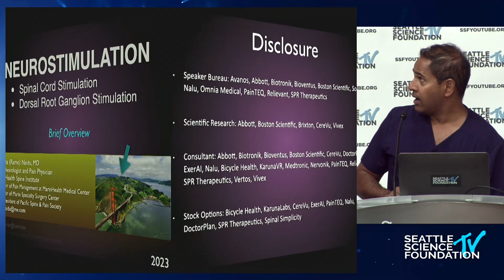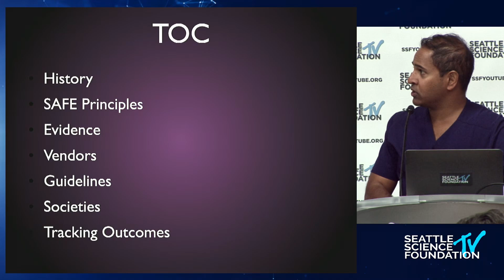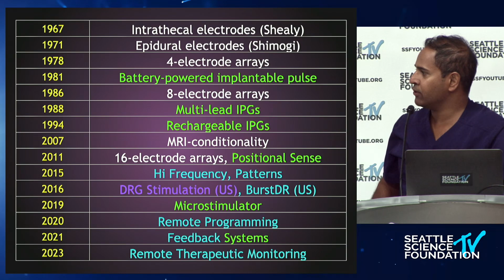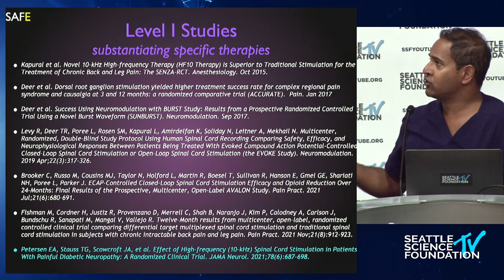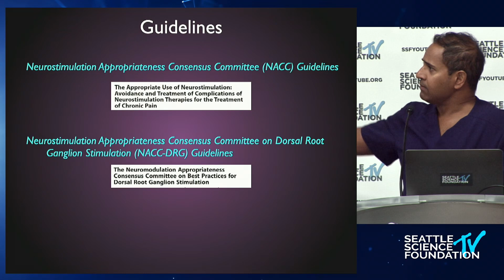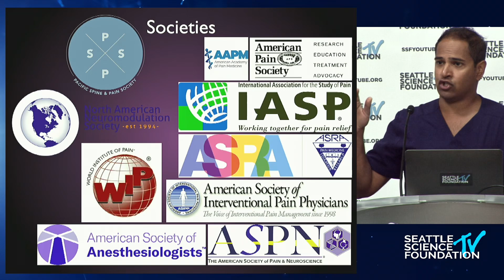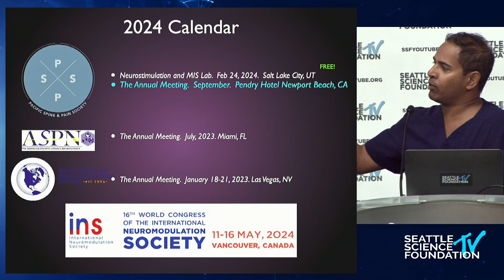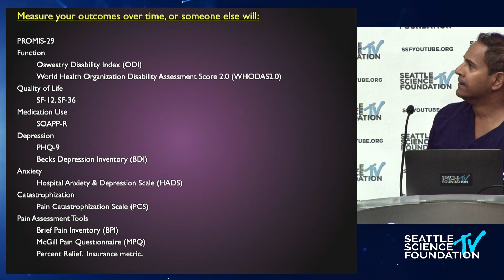Advancements in Spinal Cord Stimulation - Ramana Naidu, M.D.